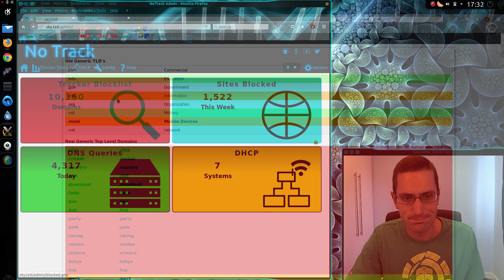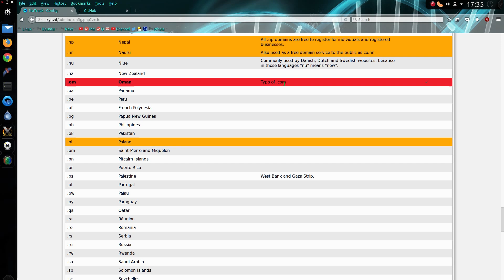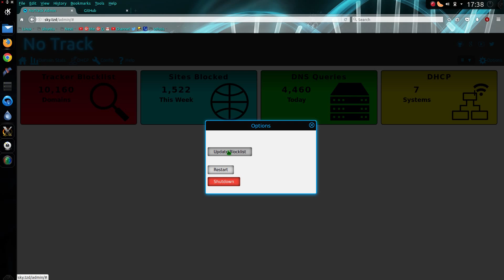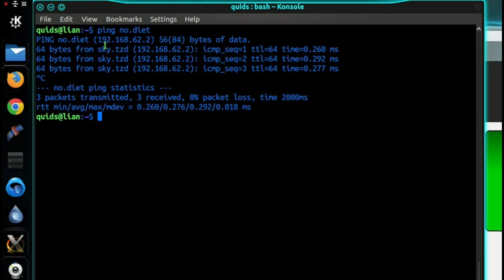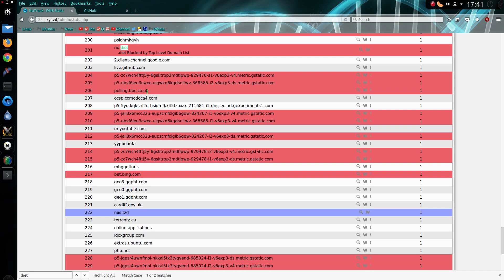New Domain Blocking Config for NoTrack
NoTrack is a network-wide DNS server which blocks Tracking websites from creating cookies or sending tracking pixels.
Here is a look at latest feature I'm implementing – a new Top Level Domain Blocking page.

NoTrack is compatible with Debian, Ubuntu, Fedora, and Arch based distros.
If you want to use NoTrack on a Raspberry Pi, install a copy of Raspbian Lite, and then use the Install script from Github.